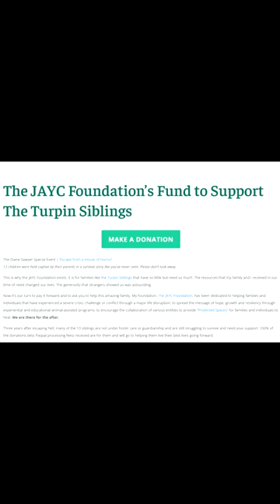Exclusive Look: Chilling BodyCam Footage Of Turpin Family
This video examines bodycam footage of Jordin Turpin's encounter with law enforcement officers. The case of the Turpin family is constantly changing and this video was produced months ago.